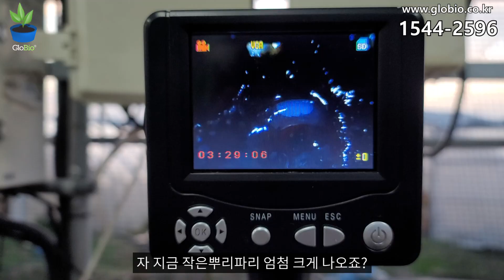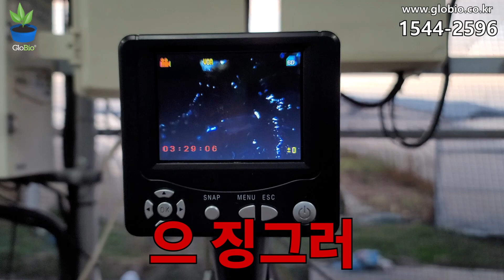[딸기 4탄] "벌레를 키우셨네요" 농사 고수도 경악한 짝잎(기형 잎)의 소름 돋는 정체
안녕하세요~!!
농사의 모~~든 것을 알려드리는
전문농업인을 위한 중심채널,
"글로 바이오"입니다.

◆ 글로바이오 스마스스토어(인터넷 제품 구입처)

이상고온으로 시들어 죽은 딸기,짝잎(귀) 딸기를 현미경으로 들여다 보았습니다.

딸기 최대의 적 !! 작은뿌리파리 유충이 활동을 함에 따라
뿌리에 상처가 생기고 그 틈으로  탄저병 감염으로 이어지고
뿌리 괴사면적이 점차 늘어나게 되고  화방을 달면서 잘 자라던 딸기가
어느날 갑자기 결국 시들어 죽는 (원인은 양수분 흡수 저하 )
상황으로 진행되고 있습니다

다음 5탄에서는 한걸음 더 들어가 보겠습니다

이 영상을 보시는 모든분들 부농되시길 기원합니다.

농업회사법인 글로바이오(주)는
여러분의 부농 되시길 항상 응원하며 최선을 다하겠습니다.
감사합니다.

[[제품문의]]
☏전화☏ 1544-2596 으로 연락주시면 자세한 정보를 알려드립니다.

◆카카오채널 친구추가(상담 및 제품주문 가능합니다.)

친환경 신한방농법의 선구자 농업회사법인 글로바이오(주)드림